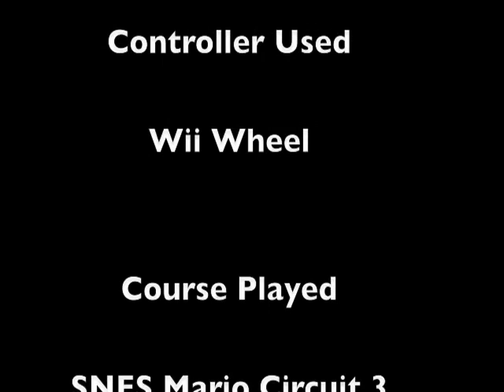Mario Kart Wii - SNES Mario Circuit Wii Wheel Time Trials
My SNES MC3 Time Trials using the Wii Wheel! Time I got was 1:24:xxx. Character used: Daisy. If you have any other questions feel free to send me a pm or comment. Prismaglobe.